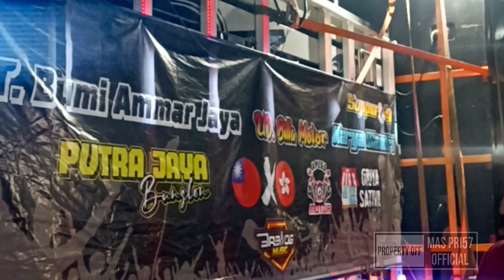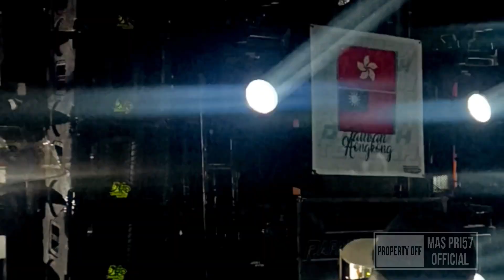BREWOG AUDIO TAMPIL WAH DI KARNAVAL REJOSO BINANGUN BLITAR#karnavalhariini